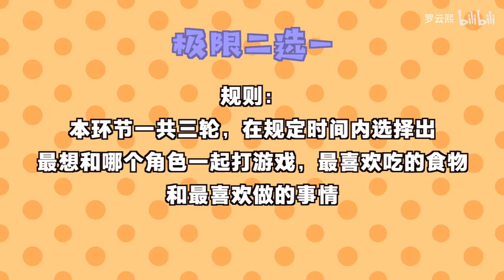121020 罗云熙入驻B站【罗云熙 | Yunxi Luo | Runyu | 라운희 | 윤옥】